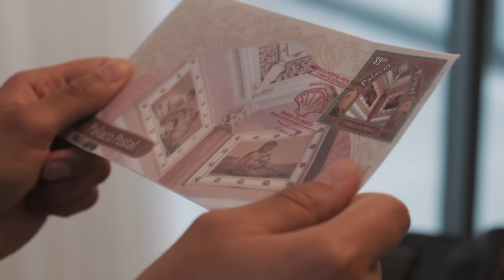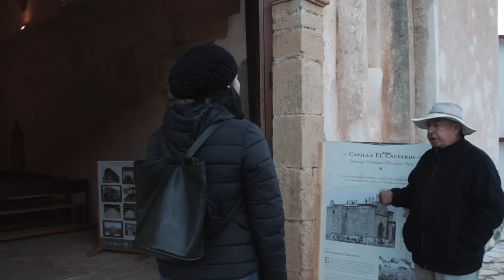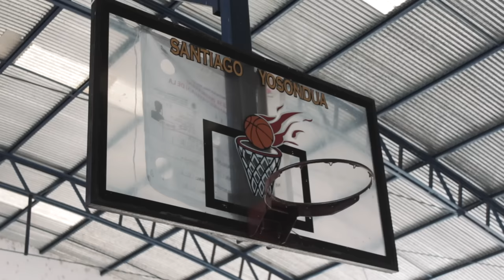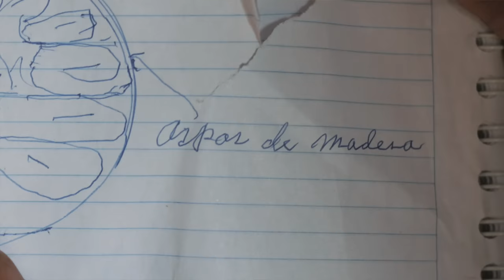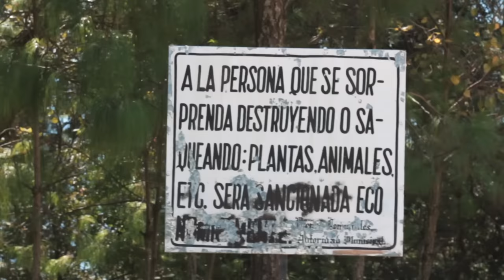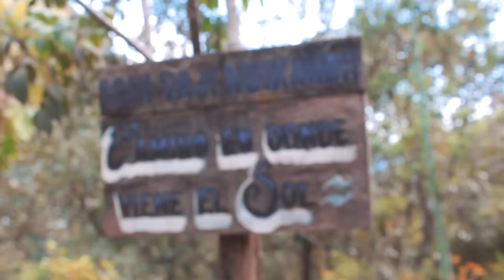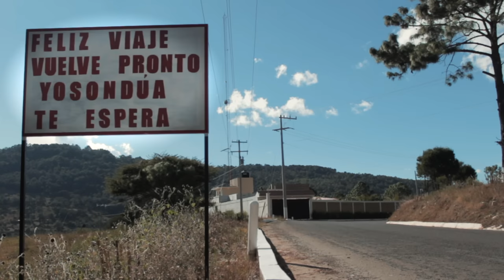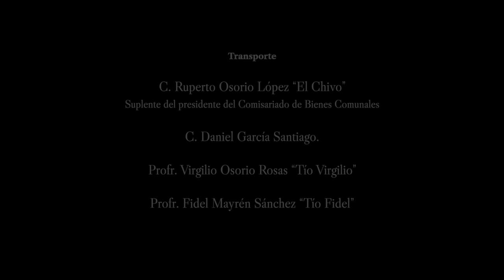Sólo Yosondúa (Documental, 2022)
Un vistazo a un pequeño pueblo con más de 400 años de historia, localizado en una zona remota dentro de la región Mixteca Alta en Oaxaca, México. Su cultura, sus creencias, sus paisajes, su gente, su pintoresca forma de ver el mundo.
(A glance at a small town with 400 years of history, located in a remote zone of Mexico. Its culture, beliefs, landscapes, people and particular way to look at life).

Actores: Karla Cabrera, Paula Acevedo
Música original: Gabriel DeBlanca
Duración: 46 minutos
País: México

Selección Oficial del SICAFILM Los Angeles International Film Awards
Selección Oficial del Nahui Ollin Film Festival